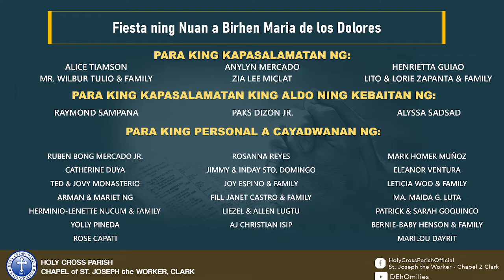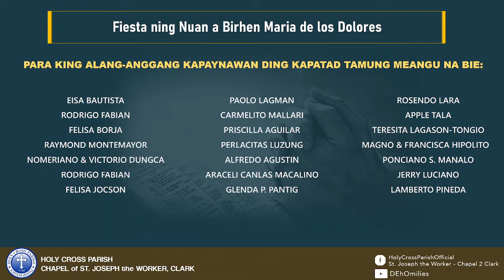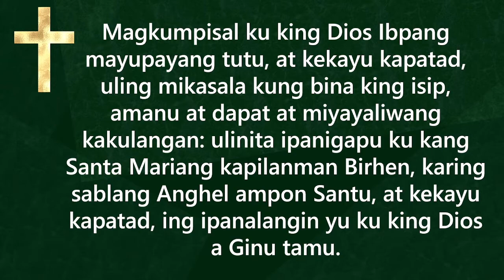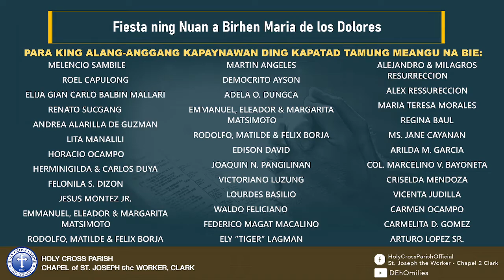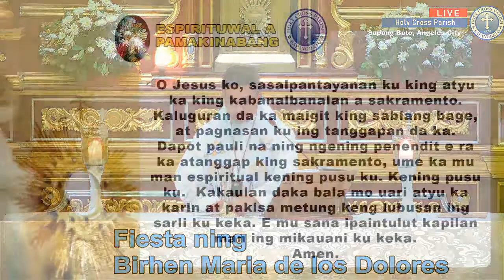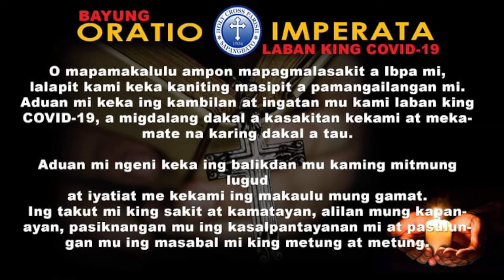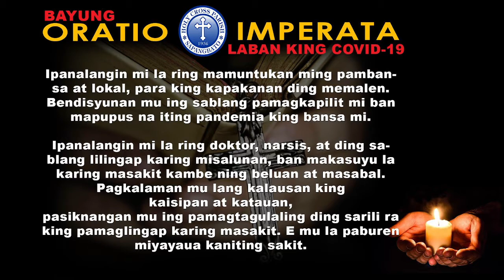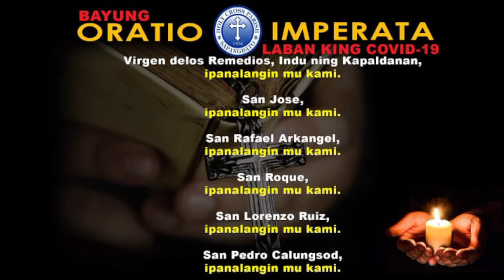Kafiestan ning Nuan a Birhen Maria de los Dolores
Kafiestan ning Nuan a Birhen Maria de los Dolores | Manimuna Reb. Padre Deo S. Galang